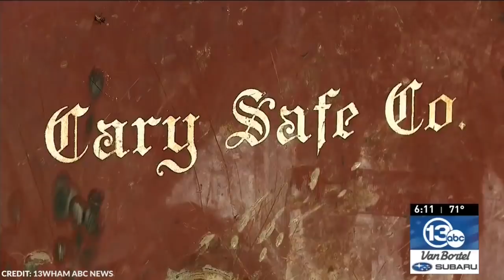Submarine Captures What No One Was Supposed to See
Our planet is a wondrous place with natural attractions that never ceases to impress. Earth has a lot of things to discover from land to sea! Of course, our life here wouldn’t be complete without mysteries. There are some pretty weird and bizarre things out there that not a lot of humans see. In this video, we’ll show you some of the weirdest, and most uncanny discoveries from both land and sea. From fish with a human face to laughing stingray, here are 15 most mysterious things you’ve never seen before!

~ Top Generality